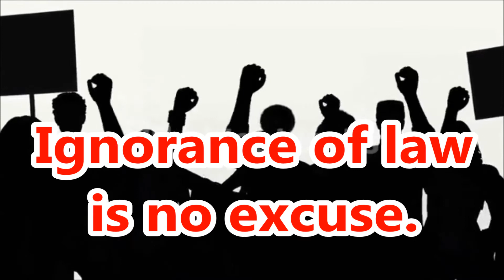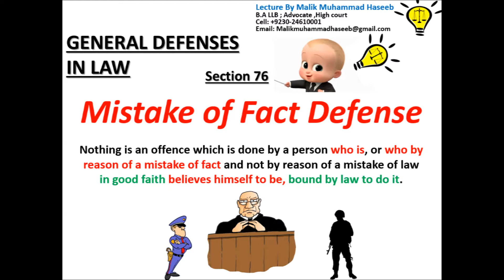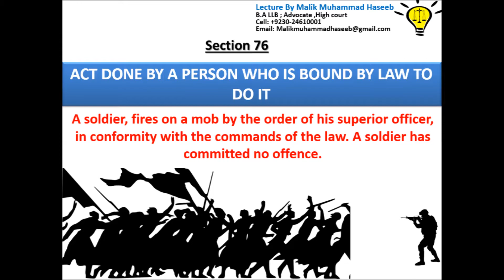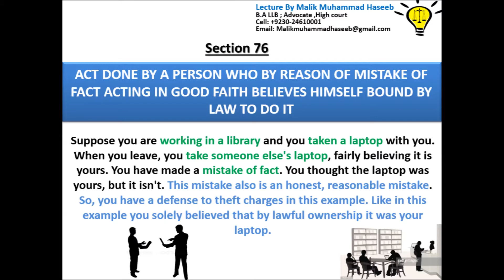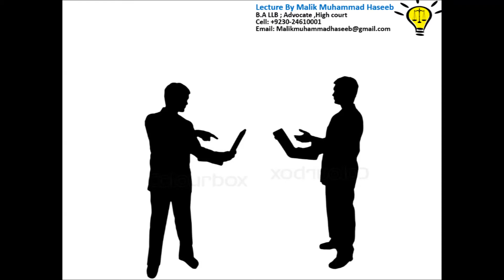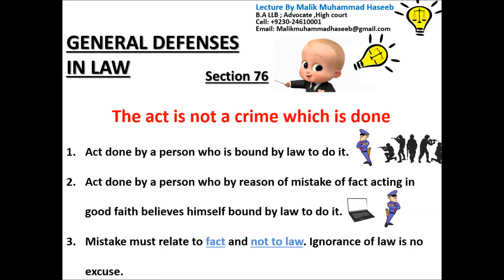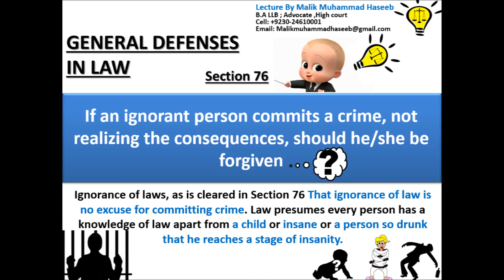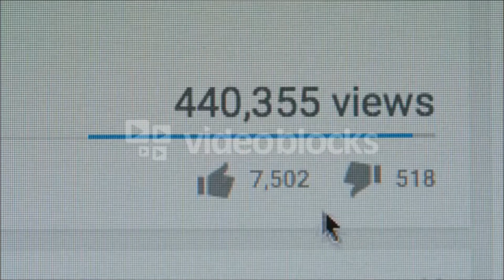SECTION-76 mistake of fact (CHAPTER - 4) GENERAL EXCEPTIONS OF THE INDIAN PENAL CODE,1860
CHAPTER IV
GENERAL EXCEPTIONS PENAL CODE 1860
76. Act done by a person bound, or by mistake of fact believing himself bound, by
law.
77. Act of Judge when acting judicially.
78. Act done pursuant to the judgment or order of Court.
79. Act done by a person justified, or by mistake of fact believing himself justified,
by law.
80. Accident in doing a lawful act.
81. Act likely to cause harm, but done without criminal intent, and to prevent other
harm.
82. Act of a child under seven years of age.
83. Act of a child above seven and under twelve of immature understanding.
84. Act of a person of unsound mind.
85. Act of a person incapable of judgment by reason of intoxication caused against
his will.
86. Offence requiring a particular intent or knowledge committed by one who is
intoxicated.
87. Act not intended and not known to be likely to cause death or grievous hurt,
done by consent.
88. Act not intended to cause death, done by consent in good faith for person's
benefit.
89. Act done in good faith for benefit of child or insane person, by or by consent of
guardian.
Provisos.
90. Consent known to be given under fear or misconception.
Consent of insane person.
Consent of child.
91. Exclusion of acts which are offences independently of harm caused.
92. Act done in good faith for benefit of a person without consent.
Proviso.
93. Communication made in good faith.
94. Act to which a person is compelled by threats.
95. Act causing slight harm.
Of the Right of Private Defence
96. Things done in private defence.
97. Right of private defence of the body and of property.
98. Right of private defence against the act of a person of unsound mind, etc.
99 Acts against which there is no right of private defence.
Extent to which the right may be exercised.
100. When the right of private defence of the body extends to causing death.
101. When such right extends to causing any harm other than death.
102. Commencement and continuance of the right of private defence of the body.
103. When the right of private defence of property extends to causing death.
104. When such right extends to causing any harm other than death.
105. Commencement and continuance of the right of private defence of property.
106. Right of private defence against deadly assault when there is risk of harm to
innocent person.
PPC and IPC 1860 section 76-106
IPC1860
PPC1860
CHAPTER V
OF ABETMENT